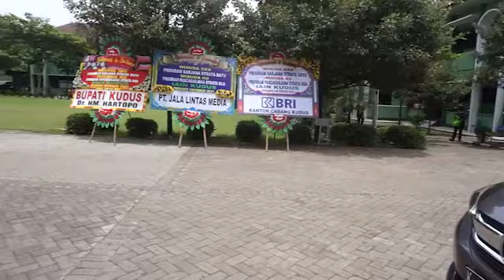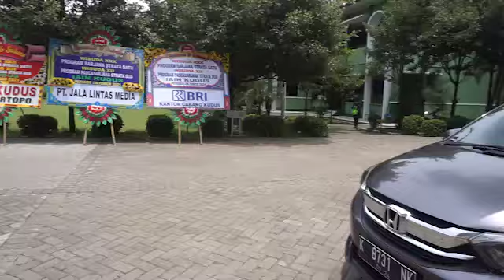Dengan Prokes Ketat, Rektor Lantik 679 Wisudawan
Dengan menerapkan protokol kesehatan yang ketat. IAIN Kudus menggelar sidang senat terbuka dengan agenda wisuda ke-30 program sarjana dan wisuda ke-12 program pascasarjana di GOR IAIN Kudus pada Sabtu (30/10/2021).

Rektor IAIN Kudus Dr. H. Mudzakir, M.Ag. melantik 679 wisudawan dengan rincian 645 wisudawan program sarjana yang terdiri Fakultas Tarbiyah 348 orang, Fakultas Syariah 34 orang, Fakultas Ekonomi dan Bisnis Islam 147 orang, Fakultas Ushuluddin 36 orang, dan Fakultas Dakwah dan Komunikasi  Islam 80 orang. Sedangkan dari program pascasarjana sebanyak  34 wisudawan.

Prosesi pelantikan wisuda diawali dengan pelantikan para wisudawan terbaik dari 29 prodi dan wisudawan tahfidz sebanyak 18 wisudawan. Indeks prestasi kumulatif tertinggi pada program sarjana diraih oleh Nurul Isroiyyah mahasiswa prodi Pendidikan Bahasa Arab Fakultas Tarbiyah dengan IPK 3.92. Sedangkan pada program pascasarjana diraih oleh Khusnun Nisa’ prodi Manajemen Pendidikan Islam dengan IPK 3.96.